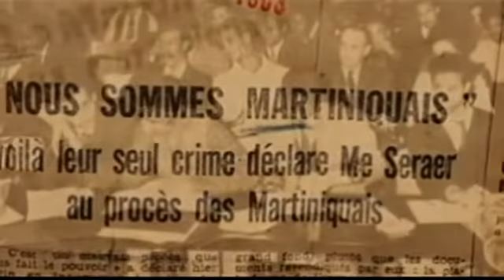La martinique aux martiniquais : l'affaire de l'Ojam Bande annonce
La Martinique, ancienne colonie devenue département français d'outremer en 1946, s'enlise dans un « indéfectible attachement à la France » alors que le grand souffle des luttes d'indépendances s'étend à travers le monde. La guerre d'Algérie portée sur le territoire français contraint de se positionner de s'engager.

Une affiche aux couleurs chatoyantes apparaît au petit matin du 23 décembre 1962 sur tous les murs des bâtiments publics, écoles, commissariats, mairies, églises en tout point de la Martinique. Cet affichage massif, clandestin et nocturne porte en lettres capitales un slogan incantatoire « LA MARTINIQUE AUX MARTINIQUAIS ».

Le signataire, l'OJAM, Organisation de la Jeunesse Anticolonialiste de la Martinique, affiche ainsi sa volonté nationaliste. Cette organisation de jeunes gens serait pilotée par des étudiants et des personnalités intellectuelles de la diaspora antillaise à Paris, séparatistes et intouchables, préparant la lutte de libération nationale avec le soutien logistique du FLN, fraîchement victorieux en Algérie.

Dix-huit jeunes « ojamistes » martiniquais dont cinq membres du Parti Communiste Martiniquais sont inculpés en février 1963 pour complot et atteinte à l'intégrité du territoire national, en d'autres termes de volonté séparatiste.

On a ainsi tué dans l'œuf un mouvement qui portait le spectre des évènements algériens, on a mis un terme à une « fellaghalisation » des Antilles.